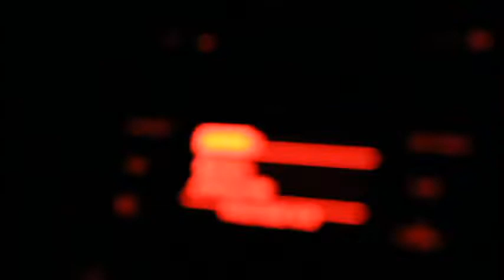without me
12/28 photoshoot ft daphne
song: without me (halsey)